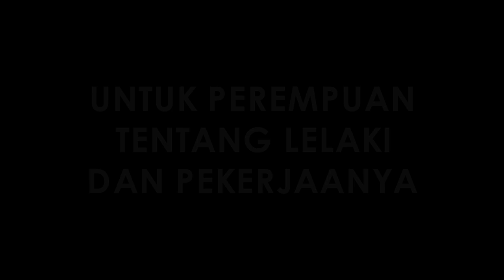BOCAH NGAPAK - UNTUK WANITA & LELAKINYA